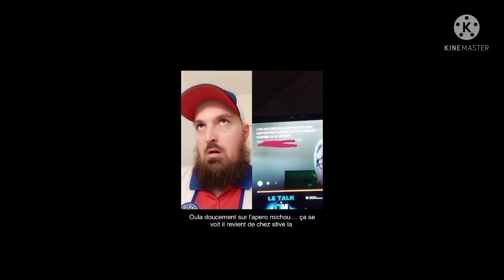RÉPONSE A MICHOU DU PMU MARSEILLAIS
mon snap : parisien88dbrf

mon insta : Parisien88debrief_officiel

mon twitter : parisien88officiel